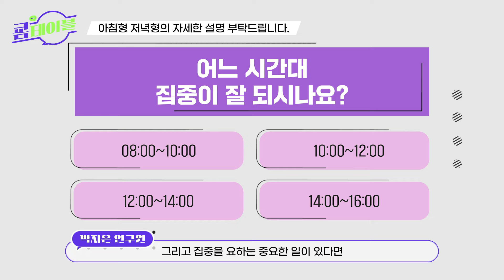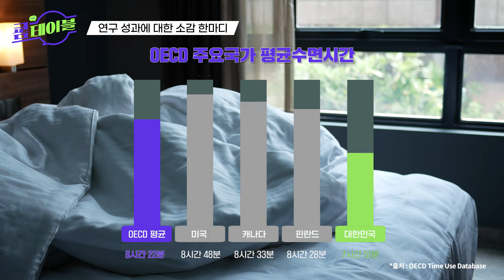[쿔테이블] 아침형 vs 저녁형, 당신의 수면유형은? 🧐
키하💚✨

자도 자도 피곤한 요즘 🥹
나만의 수면유형도 알고 그에 맞는 맞춤 치료법도 찾을 수 있다는데요!

박지은 박사님과 함께 수면 유형에 대해 자세히 알아보고,
수면 연구 진행 과정까지 생생하게 담아왔습니다! 📸

나는 아침형일지, 저녁형일지 궁금하다면?

⏰ TIMELINE ⏰
00:00 오프닝
00:49 박사님 소개 👩‍🔬
01:06 수면 연구란? 🛏️
02:20 적정 수면시간은 어느 정도일까?
02:38 키오미의 날카로운 질문 😎
03:12 아침잠이 많은 사람은 게으르다? 😫
03:53 인지기능 저하 치료법 💊
04:31 연구를 진행하게 된 배경
05:24 연구성과는 어디서 볼 수 있을까? 🧐
06:07 아침형, 저녁형을 분류하는 기준
07:05 아침형, 저녁형, 그리고 호감형..? :😝
07:35 연구결과로 기대되는 점이 있다면?
07:57 연구성과에 대한 소감 한 마디!
08:24 엔딩

[⭐️이벤트⭐️]
한국한의학연구원 공식 유튜브 '쿔TV' 초성퀴즈 이벤트!

초성퀴즈 답과 함께 박지은 박사 연구팀 응원 댓글을 남기면

🎯 참여 방법
[1] 한국한의학연구원 Youtube 채널 ‘쿔TV’를 구독한다.
[2] 퀴즈 답과 함께 박지은 박사 연구팀 응원 댓글을 남긴다.
[4] 구독 공개 설정까지 하면 참여 완료!

🔎 구독 공개 설정 방법
[PC] 우측 상단 [프로필] “클릭” → [설정] “클릭” → 왼쪽 [공개 범위 설정] ” 클릭” → [내 구독정보 모두 비공개] “비활성화”
[모바일] 좌측 하단 [프로필] “클릭” → 상단에 [채널 보기] “클릭” → 연필 모양 아이콘 “클릭” → 공개 범위 설정 [내 구독정보 모두 비공개] “비활성화”

💬 응모 기간
9월 27일 (금) ~ 10월 4일 (금)

💬 당첨자 발표
10월 7일 (월)
*당첨자 대댓글 및 유튜브 커뮤니티

💬 참여 경품
CU 모바일 금액권 3천원 (10명)

* 당첨 발표~경품 발송일 기준 구독자가 아닐 시, 당첨이 취소됩니다.
* 위 초성 퀴즈 이벤트는 1인 1참여 이벤트로, 중복 참여가 불가능합니다.